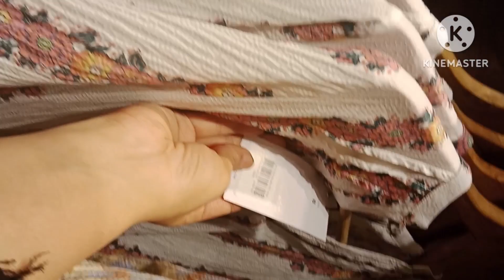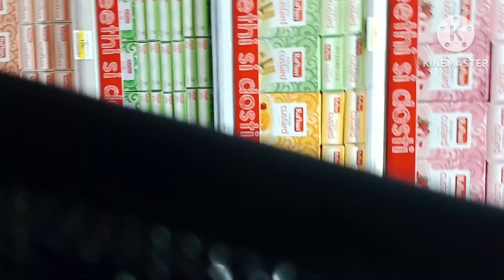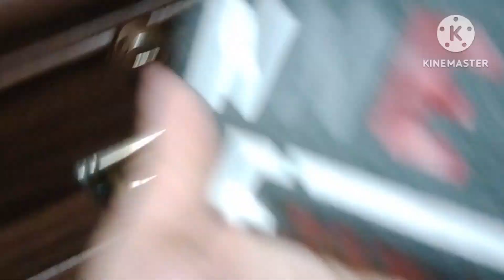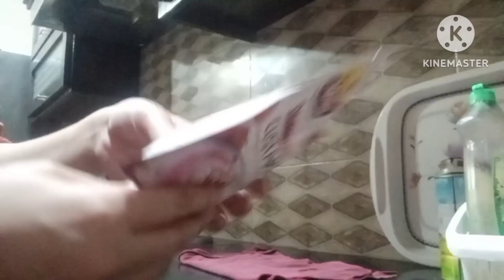Khaddi & J. Visit - Balance in life - Custard for 6 Months baby | Amna arslan